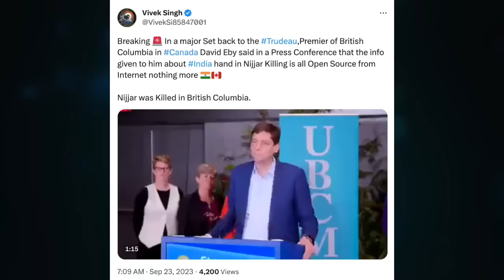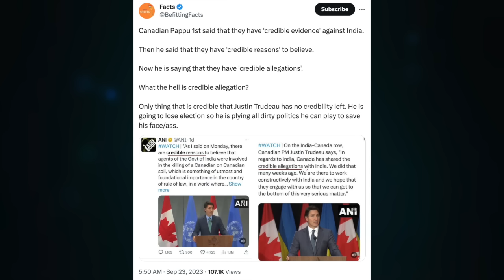Trudeau's Skripal moment, ruins relations with India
CRYPTO SUPPORT
BITCOIN: 3JvdnoyWMb93hSRgk58ZstUxg11PW9mKSr
ETHEREUM: 0xF39BdFb41f639B82E3D2Bf022828bC6394F533A3
LTC: MGFiMC18ZViF6DcCixMqAAP11TG4tF6Acj
ADA: addr1v94ayqu53uklgqnn6c4x4weu8zk4uw78km8capd5rjdc06q28j370
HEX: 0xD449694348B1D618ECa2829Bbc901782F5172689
EMC2: EXX4KK9pZLx7uiLWnCXtp7iMKjtq6o5b6R